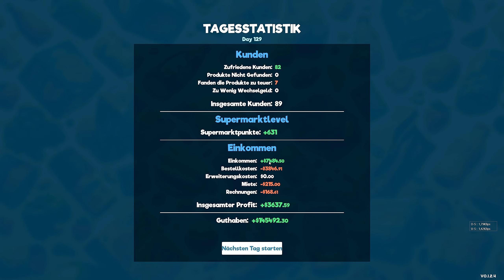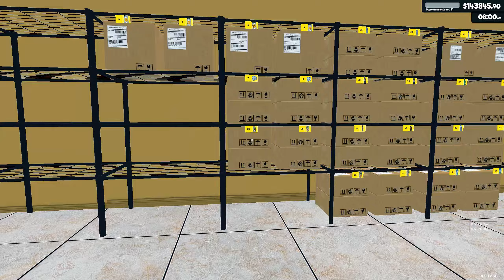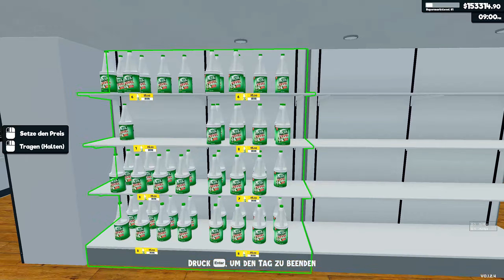Supermarkt Simulator MODS - Paletten und mehr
In diesem Video gibt es meine installierten Mods und... Paletten